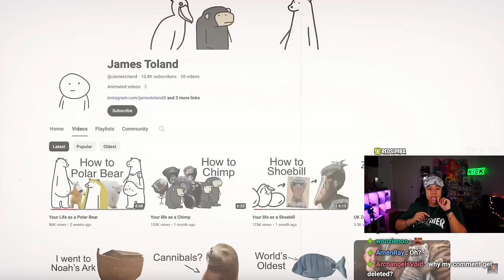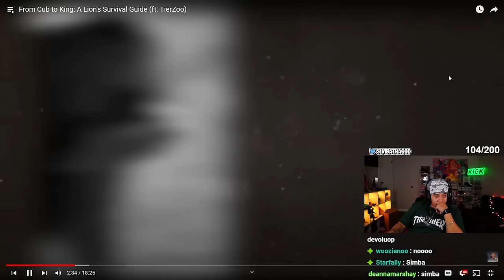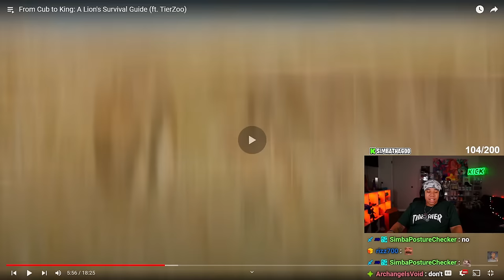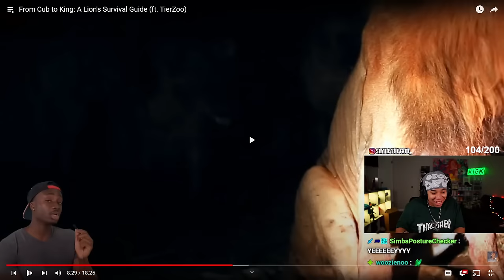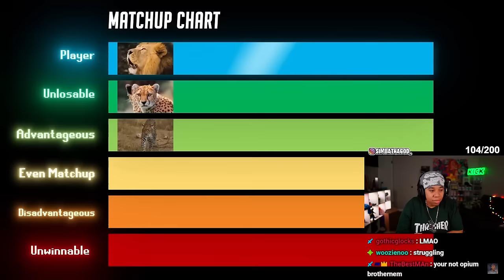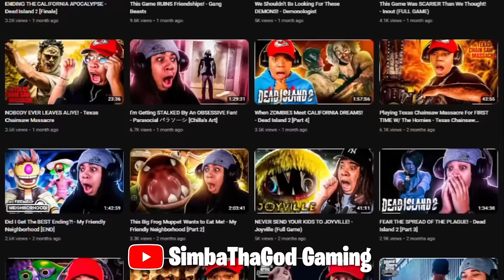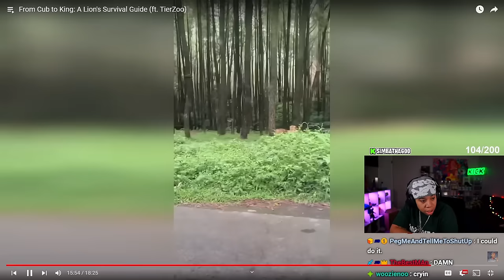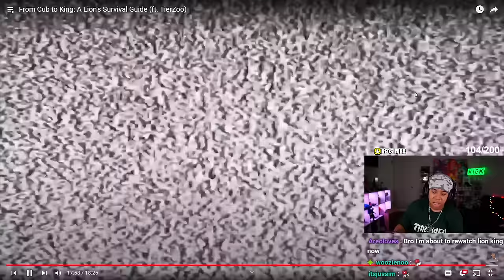THE ANIMAL COLLAB WE ALL NEEDED 🔥 (Casual Geographic) (TierZoo)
SimbaThaGod Reacts To From Cub to King: A Lion's Survival Guide (Casual Geographic) (TierZoo)